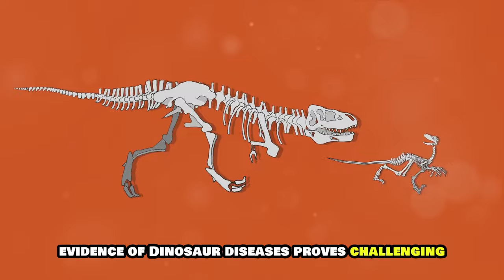What REALLY HAPPENED to the DINOSAURS 🦖🦕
Welcome to Edutainmenthub876! In this captivating video, we delve deep into the untold mystery behind the extinction of dinosaurs. Join us on a fascinating journey as we unravel the enigmatic events that led to the disappearance of these magnificent creatures millions of years ago.  From catastrophic asteroid impacts to climate change, and from volcanic eruptions to the evolution of new species, we consider a range of intriguing possibilities. Discover how the Earth's environment underwent dramatic transformations, with shifting landscapes and changing ecosystems. Unravel the interplay between geological events and the evolutionary adaptations of dinosaurs. Dive into the world of paleontology and uncover the latest scientific findings that have shaped our understanding of this ancient puzzle. Gain a deeper understanding of the significant implications of the dinosaur extinction, not only for the Earth's ecosystems but also for the evolution of life on our planet. By studying their decline, scientists have achieved important insights into the vulnerability and resilience of various species and the delicate balance of Earth's biodiversity. Prepare to be enthralled as we journey back in time, piecing together clues and delving into scientific theories that illuminate the awesome story of why the dinosaurs went extinct. This video is a must-watch for science enthusiasts, history buffs, and anyone eager to unravel the mysteries of our prehistoric past.

Chapters:

00:00:00
The Extinction of the Dinosaurs

00:00:39
The Asteroid Impact Theory

00:02:18
The Volcanic Eruptions Theory

00:04:06
The Prehistoric Pandemic Theory

00:05:36
The Extraterrestrial Involvement Theory

00:07:12
The Mystery of Survivors